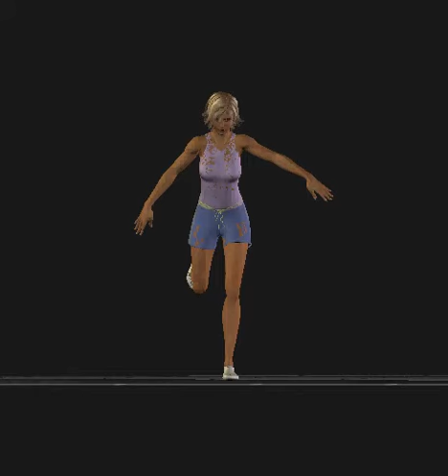one leg squat leg out back.avi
the body mechanic, greg lehman, hip rehabilitation, knee pain exercises